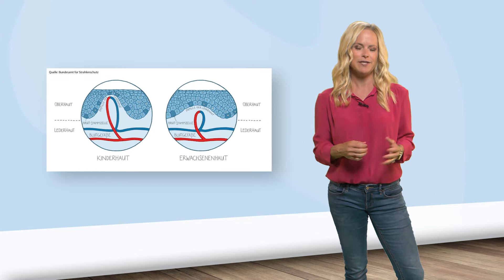SunPass - Gesunder Sonnenspaß für Kinder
Sonne, Wärme und Licht tut uns allen gut. Doch das Risiko, im Laufe des Lebens an Hautkrebs zu erkranken, wird stark erhöht durch jeden einzelnen Sonnenbrand im Kindesalter. Auch ohne zu verbrennen kann bereits regelmäßige, längere Sonneneinstrahlung auf der jungen Haut zu Hautkrebs führen. Der Schutz vor UV-Strahlung muss also so früh wie möglich im Leben beginnen. Aus diesem Grund hat die europäische Hautkrebsstiftung (ESCF) das Projekt „SunPass - Gesunder Sonnenspaß für Kinder“ ins Leben gerufen. Seit 2014 führt die Krebsgesellschaft NRW e.V. das Projekt in Kooperation mit der IKK classic in Kindertagesstätten in Nordrhein-Westfalen durch.

Das Hauptziel des Projektes ist es, Hautkrebs zu verhindern, indem Kinder, Eltern und Erzieher*innen für die Gefahren von häufiger und intensiver Sonneneinstrahlung im Kindesalter sensibilisiert werden.

Alle wichtigen Informationen zum SunPass-Projekt stellt Melanie Bergner in diesem Video dar.